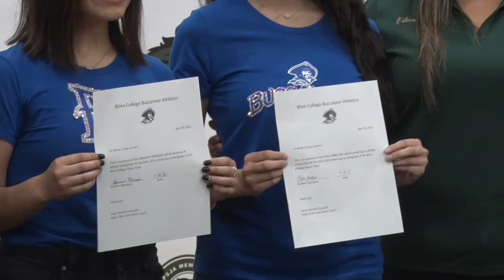Memorial Dazzlers Signing